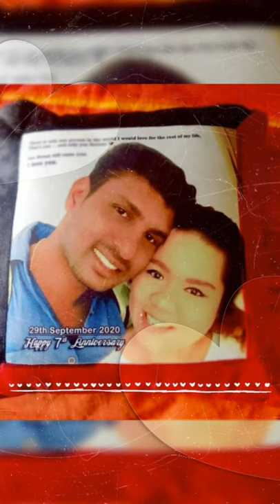Perfect-Happy Valentine’s Day my sweetheart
❤There ❤️is ❤️only ❤️one ❤️person ❤️like ❤️you ❤️in ❤️all ❤️the ❤️world. ❤️Thank ❤️you ❤️so ❤️much ❤️for ❤️whoever ❤️made ❤️us ❤️for ❤️each ❤️other . ❤️I ❤️m ❤️grateful ❤️that❤️ destiny ❤️brought ❤️us ❤️together .❤️
❤️Thank you so much for ur care❤️ ... ❤️ur love❤️ ... ❤️ur heart ❤️... ❤️ur life ❤️... ❤️thank u for make my life too worth❤️ due i have u beside me ❤️... ❤️thank u for full fill my life ❤️... ❤️we made for each other ❤️i believe in true love❤️ ... ❤️Distance and Time ❤️I Will waiting for only you❤️ ...❤️ I LOVE YOU ❤️ ... ❤️and will love u untill the end of time ❤️. ❤️
🌷🌷🌷HAPPY VALENTINE'S DAY my heart 🌷🌷🌷